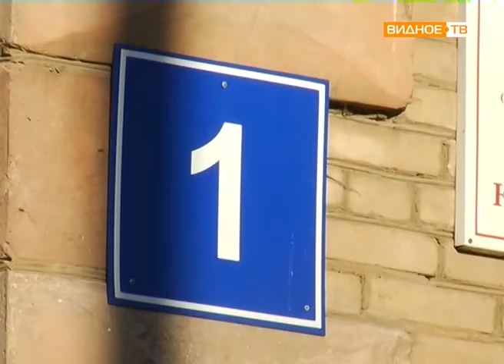"Депутатский контроль"-депутат МОД Владимир Жук проинспектировал работы по благоустройству в Видном